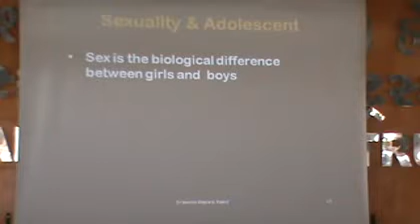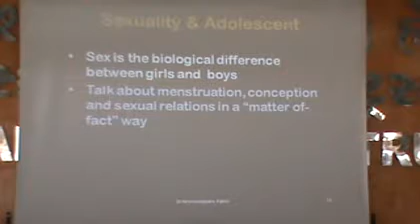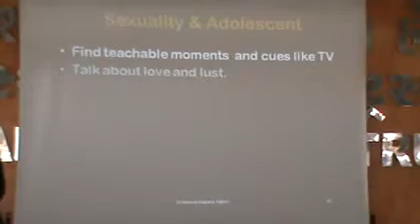Sanskar Trust - 2016.02.14 - Farewell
Speech - Dr. Shree Neemaben Sitapara - Parents Session Part 4